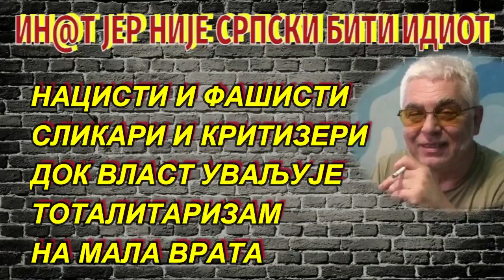НАЦИСТИ И ФАШИСТИ СЛИКАРИ И КРИТИЗЕРИ ДОК ВЛАСТ УВАЉУЈЕ ТОТАЛИТАРИЗАМ НА МАЛА ВРАТА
ИЗВИЊАВАМО СЕ ЗБОГ ЛОШИЈЕГ КВАЛИТЕТА ЗВУКА
Повика на вука а лисице месо једу или како нам опет они који тешко да би могли бити носиоци светла слободе и једнакости шире мрак и једноумље. А за то време слузави Голуми се шуњају и пролазе испод радара јавности.
Лнија између нацизма и демократије је танка и понекад нејасна, професор Братина нам прича о томе.